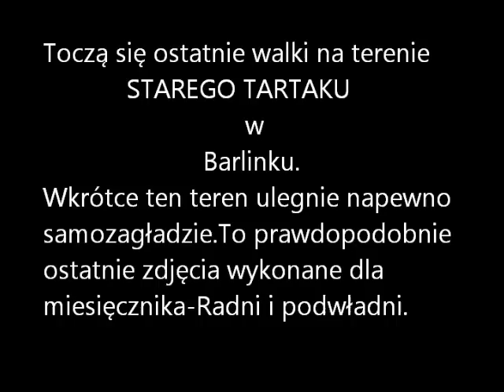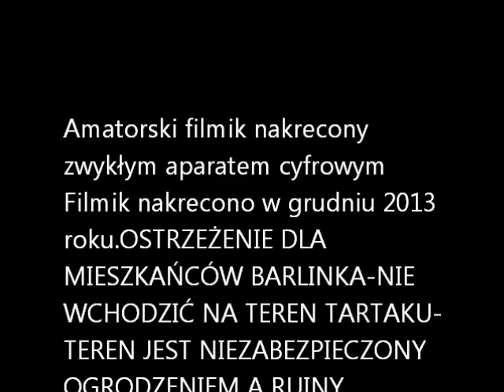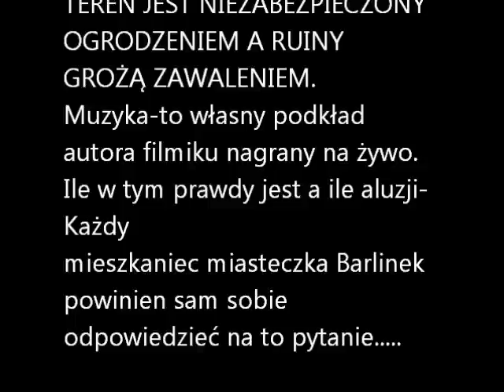Walki na Starym Tartaku w Barlinku..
Akcja tego filmu dzieje się w na terenie dawnego tartaku przy Jez.Barlineckim w mieście Barlinek woj.zachodniopomorskie.Ciekawostka-produkowano tam miedzy innymi krzesła na Eksport i owijano je papierem toaletowym a w tych czasach to był pomysł z najwyższej półki.